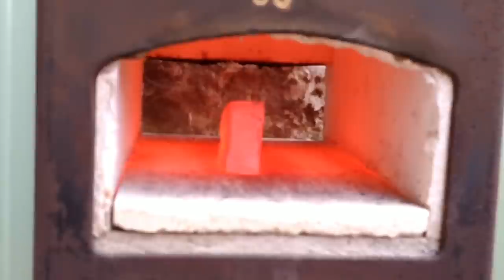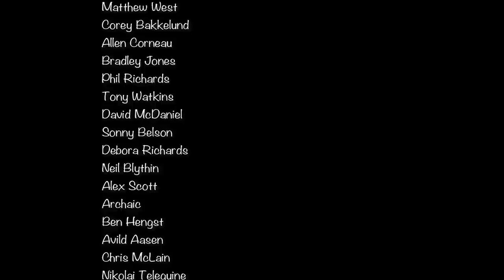Forging Super Short Slot / Eye Punch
In this video I make another style blacksmith punch.

Or Paypal directly to my email - - Either way I will receive notification and recognize you for your donation in a video.
Thanks. Glen